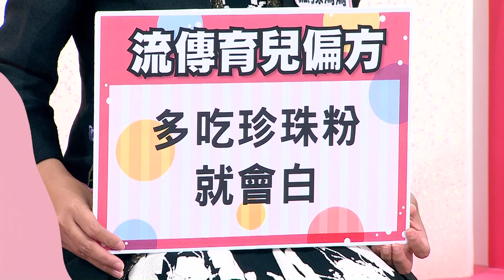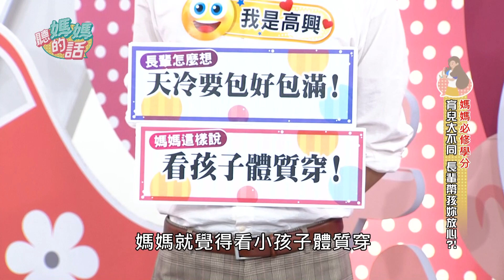【精華版】 第20集 Part.3-兩代育兒大不同!長輩帶孫你放心嗎?!!!【年代MUCH台 聽媽媽的話】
照顧小孩的方式千千百百種
長輩有長輩的秘訣
現代媽媽也有自己的想法
到底聽誰的 孩子才能長高高長壯壯呢
千萬不能錯過這集熱烈的討論喔~